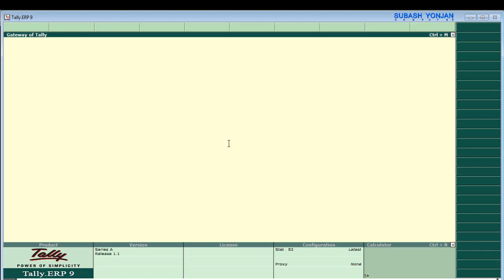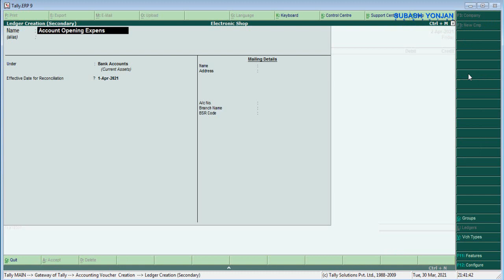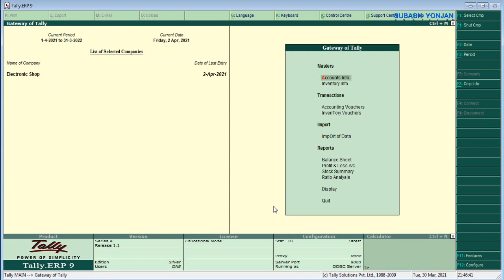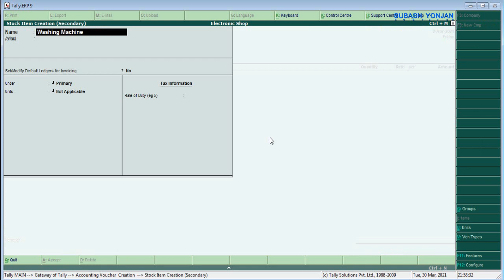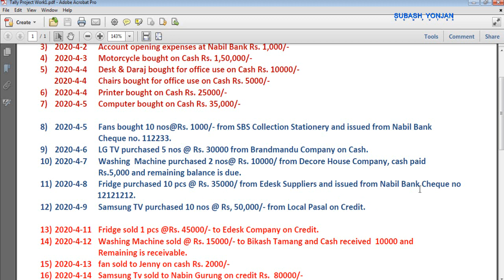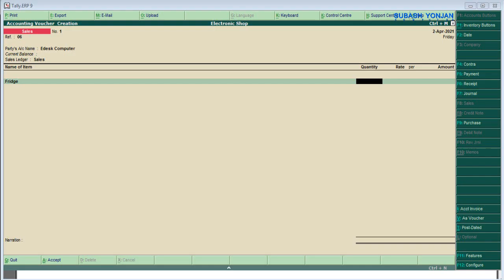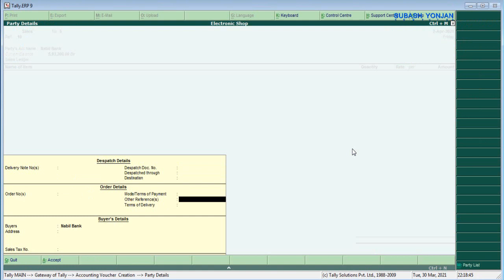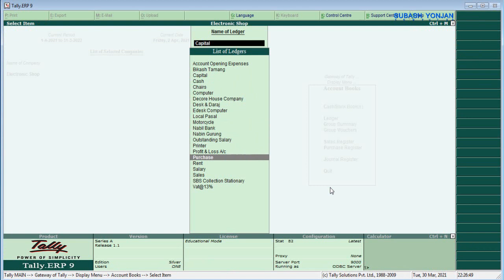Tally Erp 9 | Practical Examples | Beginners | Nepali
Small Projects for beginners.